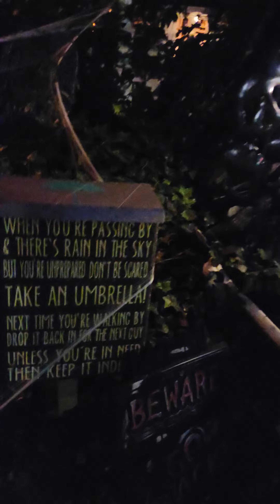GORGEOUS HALLOWEEN HOUSE!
Downtown Wake Forest, NC